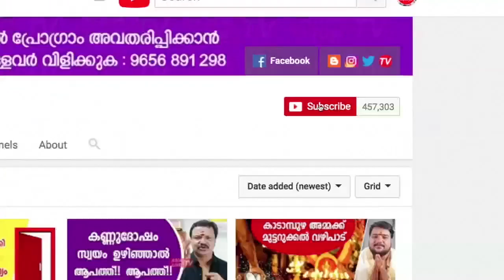അശ്വതി നക്ഷത്രഫലവും ഇപ്പോഴത്തെ സമയവും | Aswathy nakshatra characteristics